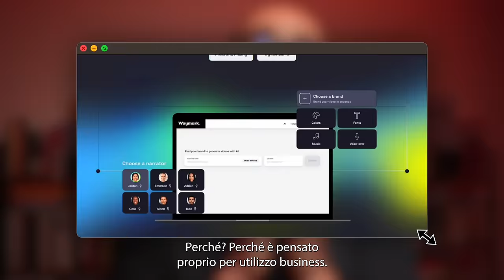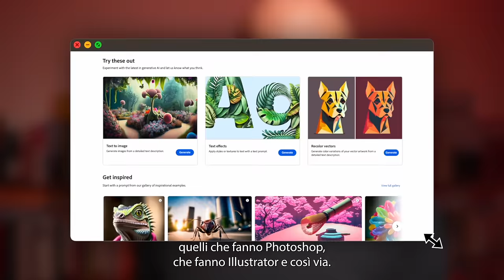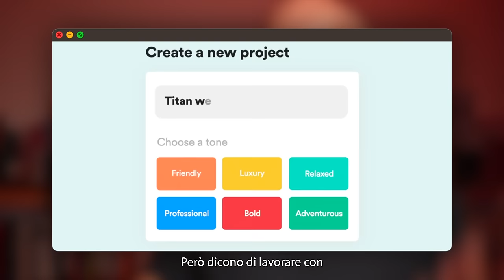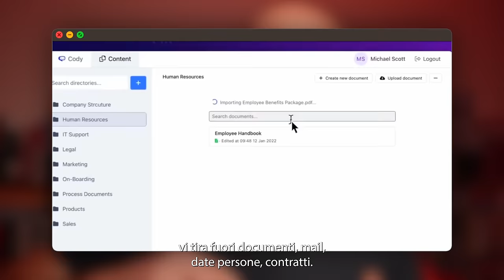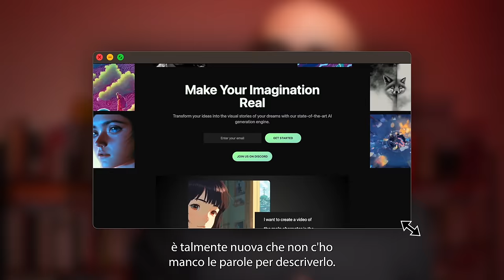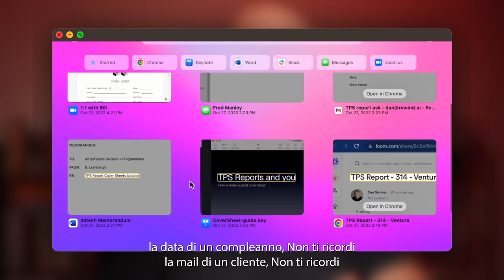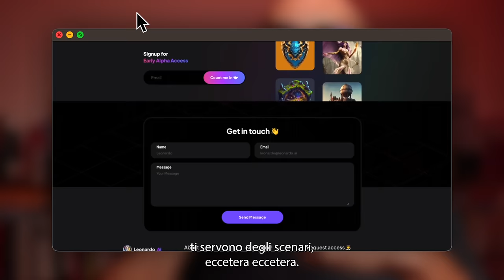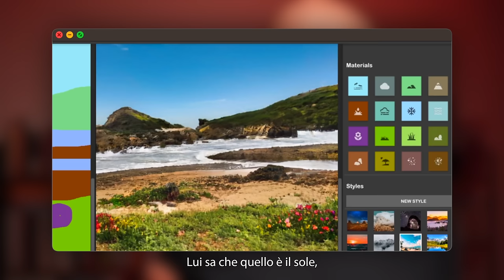13 app PAZZESCHE di intelligenza artificiale (parte 3)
🙏 Se questo video ti è stato utile abbonati al canale o lascia un "super grazie" per supportarlo

Ci siamo! Terza parte della serie più seguita degli ultimi mesi.

Ecco a voi altri 13 siti e app di Intelligenza Artificiale. Sono uno più incredibile dell'altro.

C'è qualcosa di un po' più conosciuto e qualcosa di un po' meno noto.

E anche a sto giro vi ho riservato un paio di bombe pazzesche.

Troverete delle AI che possono fare la differenza nel vostro lavoro e altre che potrebbero farci completamente ripensare certi lavori.

Nel video parlo di:
00:00 Introduzione
00:38 Waymark
01:27 Google Bard
02:43 Adobe Firefly
03:34 Copy.ai
04:08 Ora.ai
05:00 Cody
06:00 Mixo
06:48 Soundraw
07:25 Kaiber
08:14 Rewind
09:29 Versy
10:22 Leonardo
11:19 Nvidia Canvas

P.S. Rimanete fino alla fine perché l'ultimo tool è una roba fuori di testa.